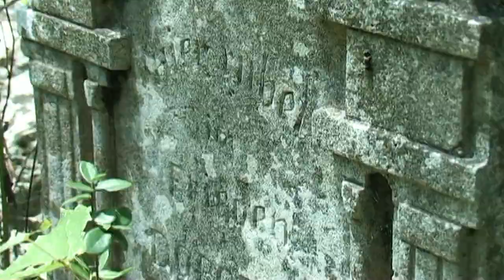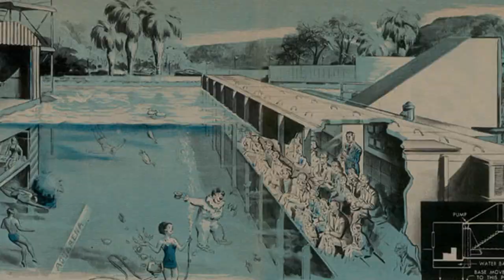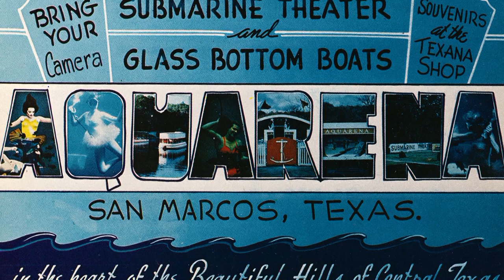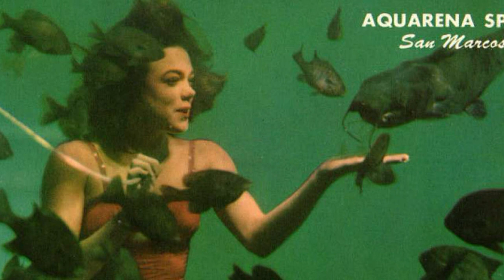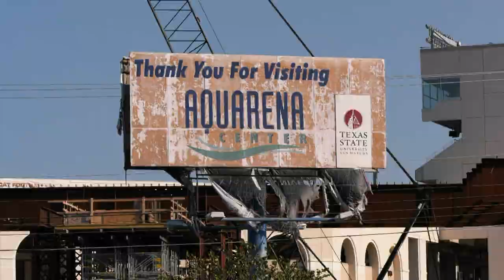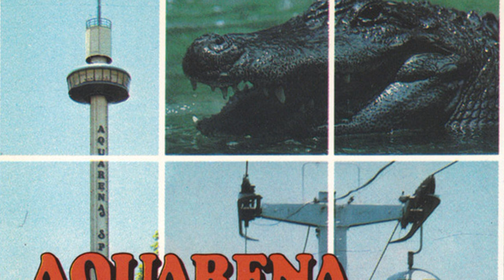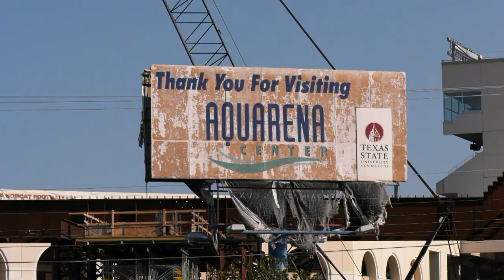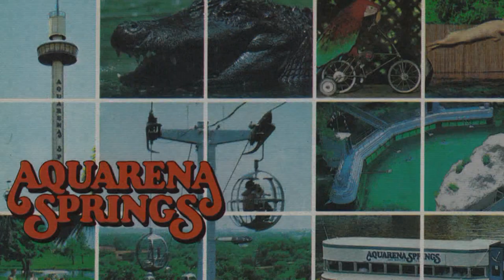Expedition Texas 1008 - Aquarena Springs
For decades, families traveled to San Marcos, Texas to marvel at the attractions offered by Aquarena Springs, a park built around Spring Lake. In this episode, we explore what remains of the old amusement park.